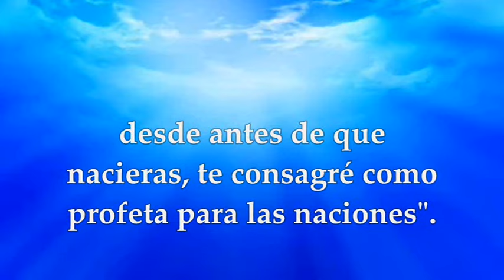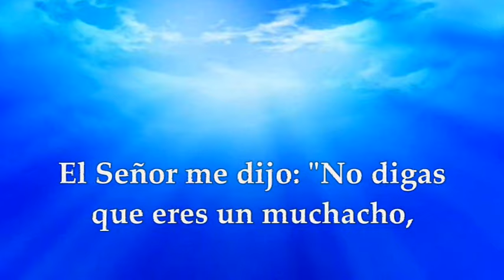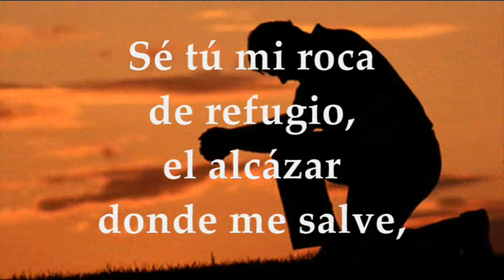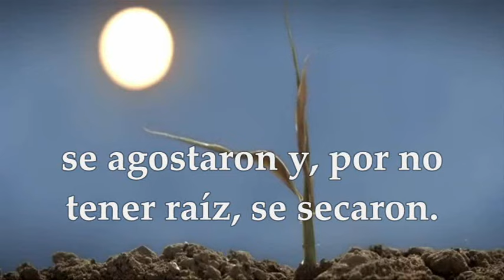EVANGELIO MIÉRCOLES 24 DE JULIO DE 2024 | MATEO 13,1-9 | MIÉRCOLES 16°SEMANA TIEMPO ORDINARIO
EVANGELIO Y LECTURAS EUCARISTÍA MIÉRCOLES 24 DE JULIO DE 2024 MIÉRCOLES DÉCIMO SEXTA SEMANA TIEMPO ORDINARIO CICLO B. Primera Lectura: Del libro del profeta Jeremías 1, 1.4-10 SALMO: 70,1-2. 3-4a. 5-6ab. 15ab y 17 R/. Mi boca contará tu salvación, Señor. EVANGELIO Del Santo Evangelio según San Mateo 13,1-9.